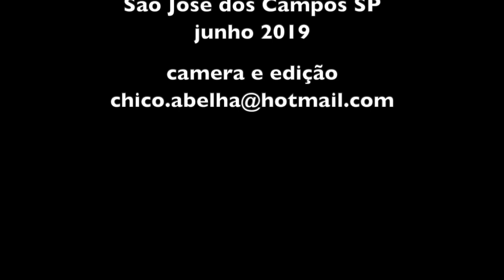ALEXANDRINA FAZ ESCAROLA, FRITA TRIPA NA BANHA E CONHECE O DOCE DE JILÓ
INGREDIENTES

Escarola
Cebola
Tomate
Azeite

Cortar a escarola como se corta a couve. Reserve.
Corte a cebola e o tomate e refogue em azeite. Tempere com sal e alho. Quando começar a amolecer o tomate jogar a escarola e cozinhe até que ela murche.

As tripas fritar na banha em pedaços pequenos até que fique crocante.

Bom Apetite!!!

Acoustic Breeze